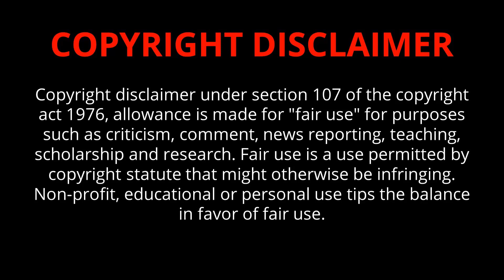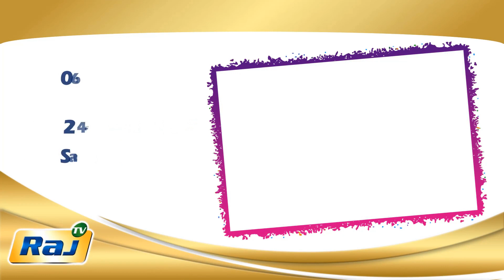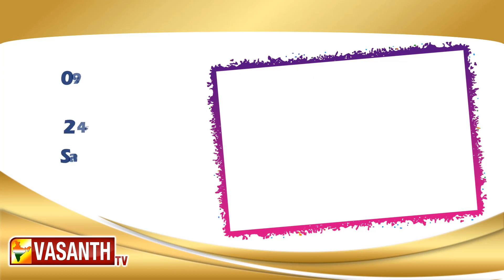24 FEB 2024 சனி திரைப்படங்கள் | Saturday Movies in DD Podhigai | Today Movies in Tamil Channel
Saturday Movies in TV Raj TV DD Podhigai Movies Polimer TV Puthu Yugam Today Movies in Tamil Channel
Today Movies  in Tamil Channels | Today Movies on Tamil TV Channels Tamil TV Schedule | Today Movies in Tamil Channels | Today Tamil Tv Movies Schedule | Today Movies on Tamil TV | saturday Movies in Tamil TV